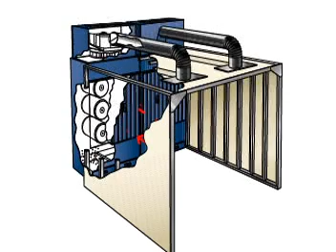Airflow Systems, Inc. Dust Control Booth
The modular, expandable line of Airflow Systems Dust Control Booths is designed to eliminate costly ductwork and the need for a central dust collection system. These Dust Control Booths provide users with a large, comfortable 8-foot tall working environment. Airflow Systems Dust Control Booths feature double-insulated sound panels to prevent noise contamination; dust resistant light fixtures; and a highly efficient, reliable, 5HP direct-drive blower. The Vibra-Pulse® cleaning system, with offline cleaning technology, returns filters to an 80% dust holding capacity; 4-times cleaner than reverse-pulse cleaning.